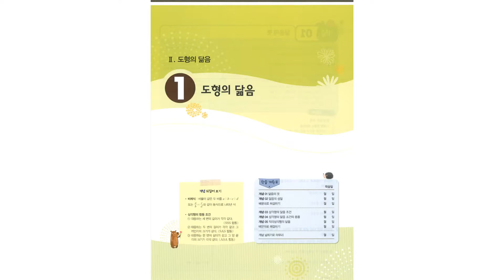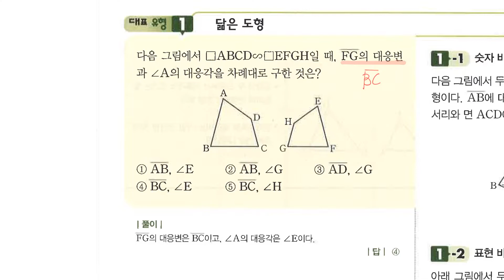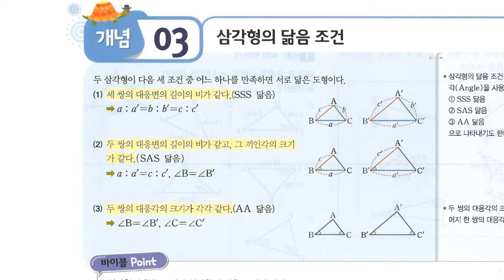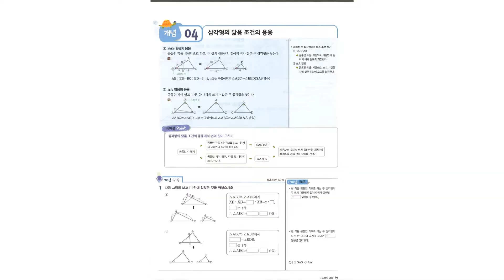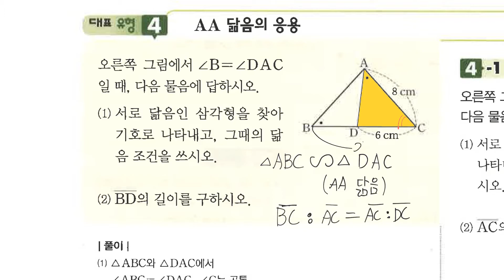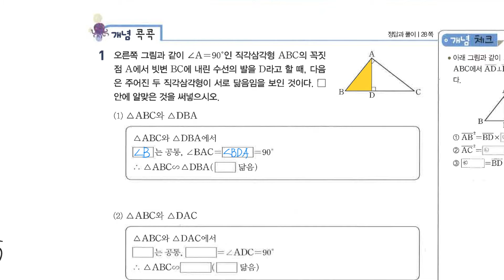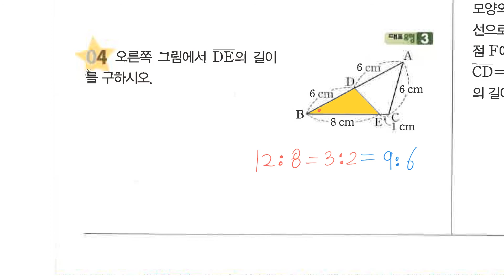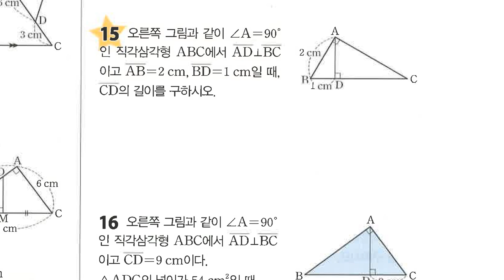중2-2 수학의바이블 : 3단원 도형의 닮음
열린학원 수최쌤